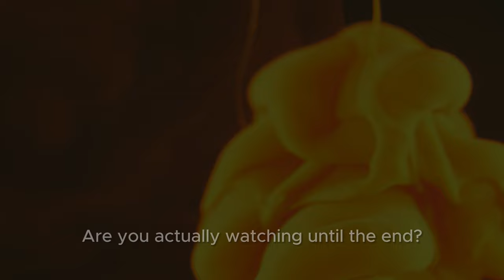Top 10 HUNKS who died way too young!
Throughout history we’ve lost countless celebrities on the verge of an impressive career. In this week’s video, I’m counting down my picks for the top 10 most promising careers cut short. This list will focus on actors and singers from the 80s, 70s and earlier.

I HAVE A SECOND CHANNEL!
All original content about a gay man living in a tropical jungle (me of course!)

About this channel:
If you love vintage hunks, vintage movies or vintage songs from the 70s, 80s and 90s, you're gonna love this video (and channel!). This video and channel is geared towards gay men and features hunks from days gone by.

⏰ Timecodes ⏰
00:00 Intro
00:25 Eddie Cochran
01:25 Jim Morrison (The Doors)
02:10 Andy Gibb
03:26 John Garfield (actor)
04:30 Buddy Holly
05:29 Bruce Lee
06:23 Sal Mineo
07:35 James Dean
08:24 Rudolph Valentino
09:25 Jon-Erik Hexum